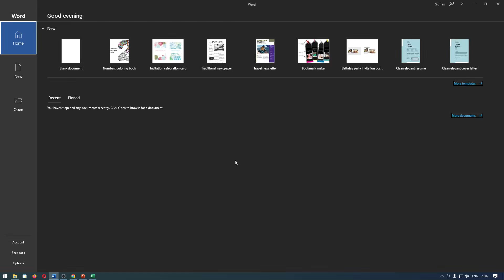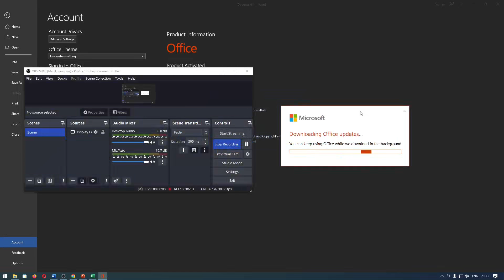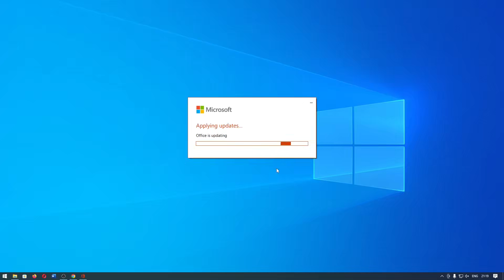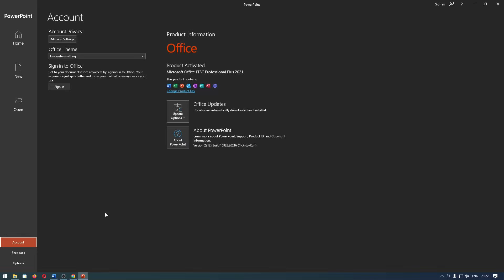Microsoft Office 2019, 2021, 2021 LTSC, 365 Cara Update Versi Word, Excel, PowerPoint, Dll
Tutorial komputer kali ini mengenai cara update dan mematikan update pada Microsoft Office 2019, 2021, 2021 LTSC & 365.

Kenapa harus mengupdate Microsoft Office khususnya 2019, 2021, 2021 LTSC dan 365 yang kalian gunakan? untuk mendapatkan fiktur dan keamanan terbaru.

Kenapa harus mematikan update Microsoft Office? karena agar tidak menghabisi kuota internet

Tutorial ini bisa digunakan pada Microsoft Office:
Microsoft Office 2019: Word 2019, Excel 2019, PowerPoint 2019, OneNote 2019, Publisher 2019, Access 2019, Visio 2019
Microsoft Office 2021: Word 2021, Excel 2021, PowerPoint 2021, OneNote 2021, Publisher 2021, Access 2021, Visio 2021
Microsoft Office 365: Word 365, Excel 365, PowerPoint 365, OneNote 365, Publisher 365, Access 365, Visio 365

Berikan komentar Dan Share jika bermanfaat untuk orang lain